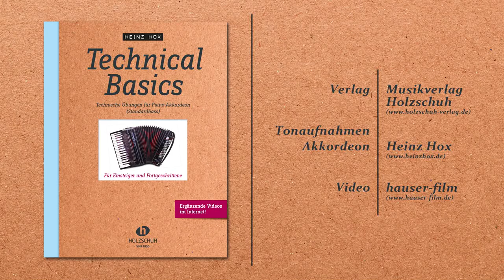Heinz Hox - Technical Basics Video 1 - Erste Übungen für die rechte Hand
Der Clip dient als Ergänzung zur Notenausgabe „Technical Basics - Technische Übungen für Piano-Akkordeon (Standardbass)" von Heinz Hox, erschienen im Musikverlag Holzschuh.
Best.Nr.: VHR 1850 / ISBN 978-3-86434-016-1